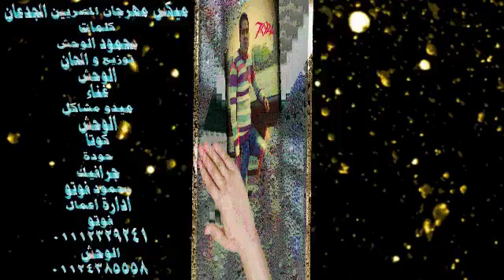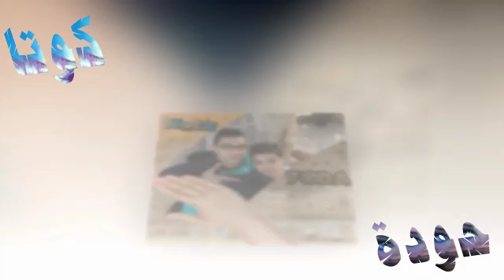ميكس مهرجان المصريين جدعان غناء الوحش و ميدو و كوتا و حودة